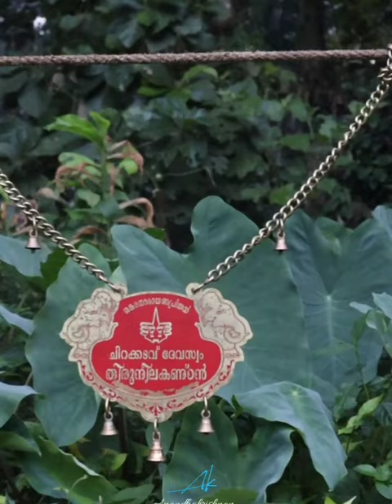chirakadavu terunelakadan /elephant 🔥